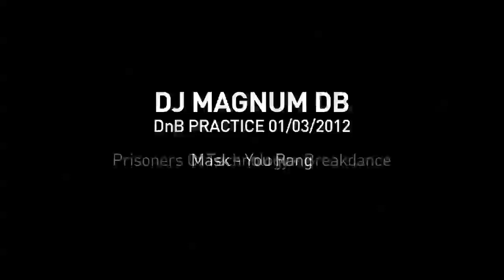DJ Magnum DB - DnB Practice 5